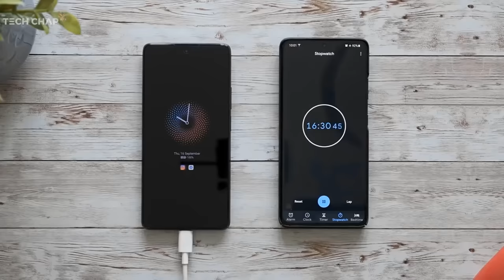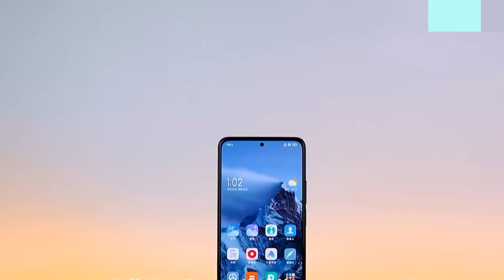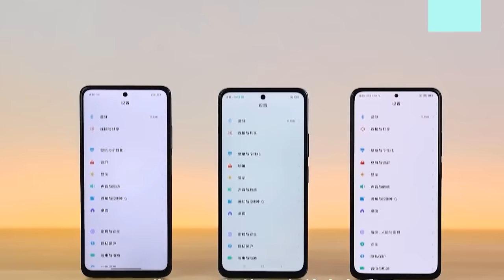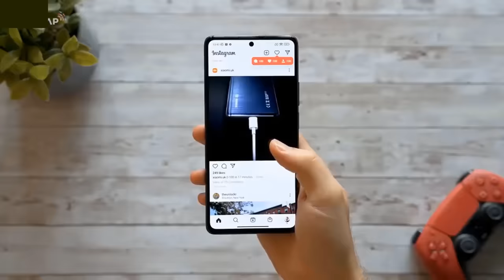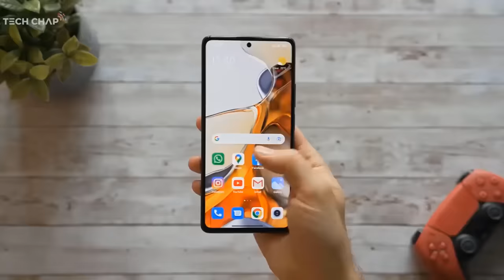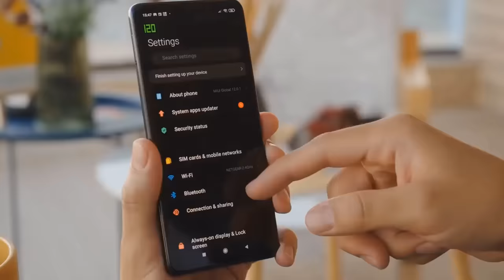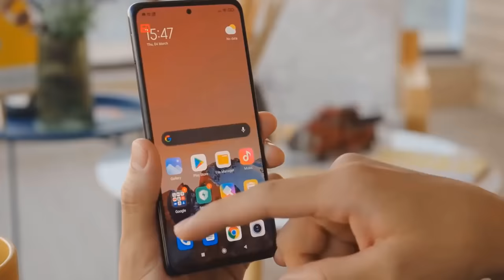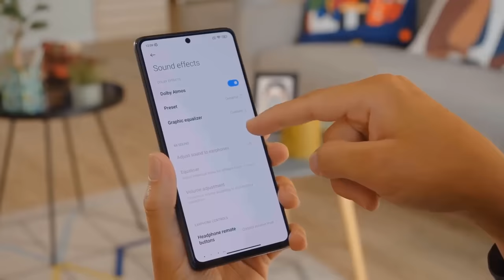Redmi Note 11 সবচেয়ে কমে 5G ফোন😱redmi note 11 price in bangladesh|redmi note 11 bangla review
Xiaomi Redmi Note 11 Price in Bangladesh
The Xiaomi Redmi Note 11 is now available in three variants (128/256GB/4/6/8GB ROM/RAM). Now, Xiaomi Redmi Note 11’s Price is 18000 Taka in Bangladesh. Xiaomi Redmi Note 11 has a 5000mAh battery with 33W fast charging. This device is running with Android 11 and powered by the MediaTek Dimensity 810 5G (6 nm) chipset.

Model Xiaomi Redmi Note 11

Xiaomi Redmi Note 11 highlight
Xiaomi Redmi Note 11 will be launched in 2021, November. The Redmi Note 11 was launched with the model number unknown. Firstly, Its dimensional measure is 8.8 mm and the weight is 195 grams. Secondly, the Redmi Note 11 display is a 6.6-inch AMOLED panel with 1080 x 2400 pixels resolution. The display is protected with Corning Gorilla Glass. Thirdly and most importantly, It is powered by the MediaTek Dimensity 810 5G (6 nm) and running with Android 11. Moreover, it has up to an Octa-core (2×2.4 GHz Cortex-A76 & 6×2.0 GHz Cortex-A55) CPU.

Xiaomi Redmi Note 11 phone has a dual-camera setup on the back. This formation consists of a 50MP wide, 8MP ultrawide camera. It has a 16MP selfie camera inside the punch hole of the display. The video recording capability is 4K@30fps, 1080p@30/60fps. Its RAM and ROM have three (128/256GB/4/6/8GB) variants. On the other hand, it can not support microSDXC on using a shared SIM slot. Certainly, Redmi Note 11 has a 5000mAh battery with 33W fast charging. It has a dual nano-SIM card slot. That is to say, Redmi Note 11 is 2G/3G/4G/5G supportable.

On the other hand, among the other features, there are WLAN, Bluetooth, FM Radio, USB port and Face unlock.

Your question and our opinion about Redmi Note 11
Which question you will have about this phone. Let’s justify these. There we are including the major question and answers about this phone. So, let’s start now.

When be it will release?
It will launch in November 2021.

What is the price of the Xiaomi Redmi Note 11?
The price of the Xiaomi Redmi Note 11 is BDT 18,000.

How much RAM and ROM does it contain?
It has three variants of 4/6/8GB in RAM and two variants of 128/256GB in ROM. But, overall you can get four variants (128GB/4GB, 128GB/6GB, 128GB/8GB, 256GB/8GB) in market

Which type of display panel is used in it?
It comes with a 6.6″ AMOLED Display panel with 1080 x 2400 pixels resolution.

How are the processor and chipset?
It contains MediaTek Dimensity 810 5G (6 nm) chipset and Android 11. It has up to an Octa-core (2×2.4 GHz Cortex-A76 & 6×2.0 GHz Cortex-A55) CPU.

What are the camera and video capabilities?
The dual-camera setup on the back is 50MP+8MP and a 16MP selfie camera. The video recording capability is 4K@30fps, 1080p@30/60fps.

Does it support 5G network?
Yes, It supports a 5G network with 2G / 3G / 4G.

How the battery capacity is?
The battery capacity is a 5000mAh Li-Polymer battery with 33W fast charging.

What sensors does this phone have?
Fingerprint, unspecified sensors

Which country and company manufactured it?
Xiaomi manufactured it and this phone is made in China.

Reason to Buy
In this paragraph, we are going to describe the important major to buy this. Why a person may buy this smartphone? Firstly, when anyone wants to buy a device they find out the premium things on the device according to their price. So, let us find out some eligible things which are in Redmi Note 11.

Video Courtesy: Teknopedia& The Tech Chap & GSMArena Official & Valentin Möller